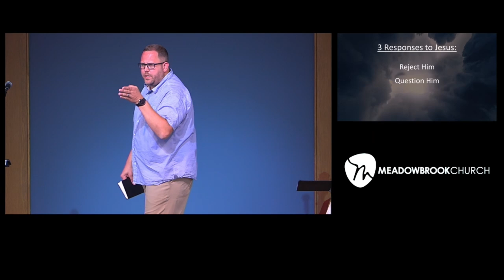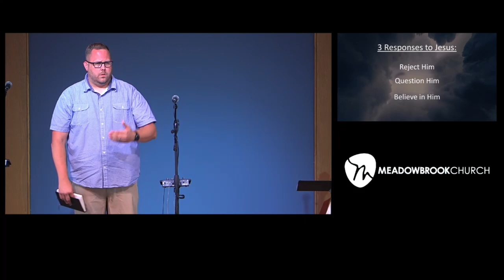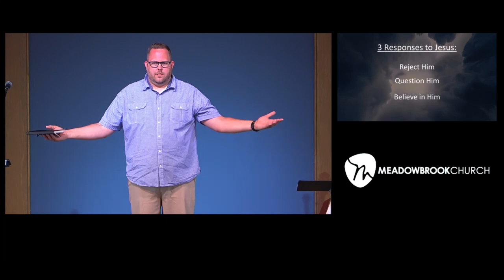A Light in the Darkness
Executive Pastor Kris Haugen shares the promise that Jesus fulfills as the light of the world.